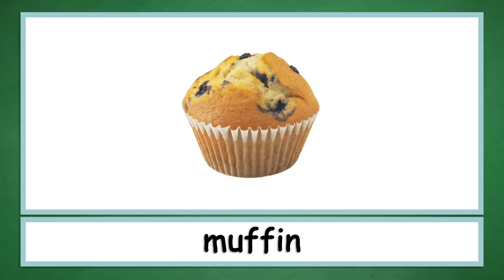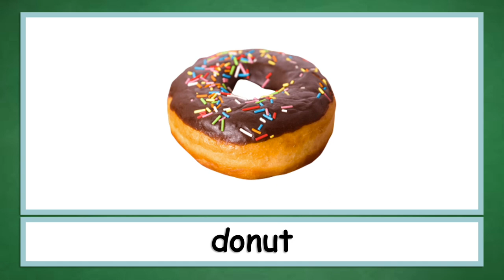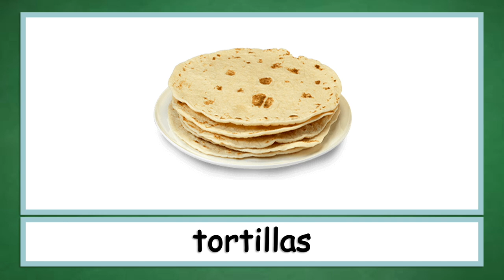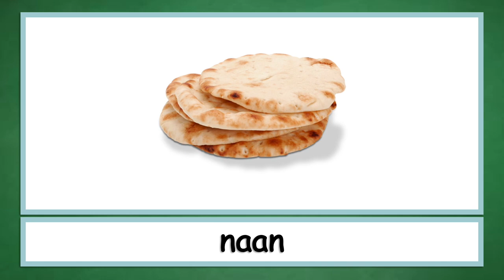100 Food Flashcards for Toddlers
Learn 100 food names using flashcards